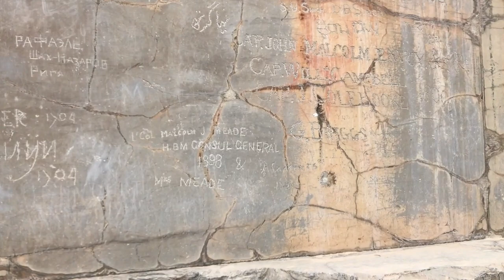IRÁN #2 Persépolis y el cementerio de los reyes Persas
¡Cómo sacado de un película!
Descubre con mis ojos una de las ciudades más importantes del mundo antiguo, donde los imperios y las conquistas era una forma de vida.
Te invito a vivir la magia de los antiguos persas, su legado para la humanidad y sus impresionantes tumbas.

!Bienvenidos  a  Persépolis  y  Necrópolis!

Credits:
Guía Masoud Fakhri @Masoudfakhr
TapPersia
Repersia.com image